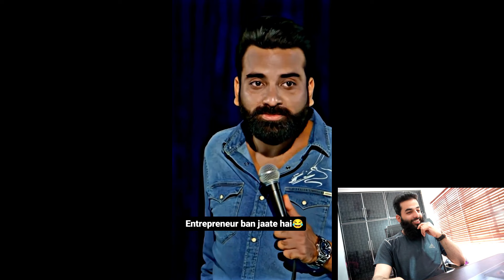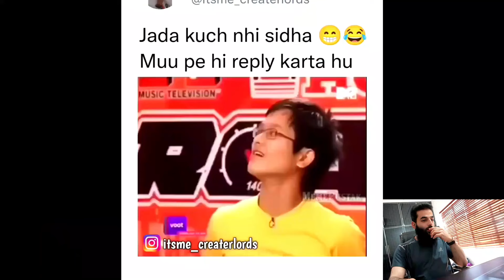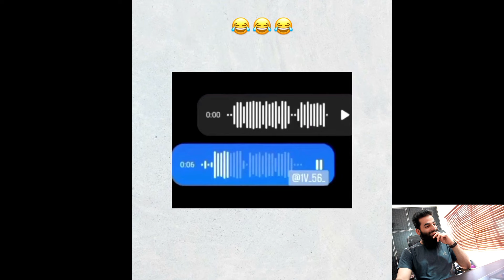Halal Memes Review | Music Free Memes 2023 | Viral Memes | Episode 01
Welcome to the first episode of Halal Memes Review. These memes are 100% music free and you can watch them without any fear of haram content.

If you want your memes to be reviewed by me, tag me in those halal memes on Instagram and I will be reviewing in the next episode.